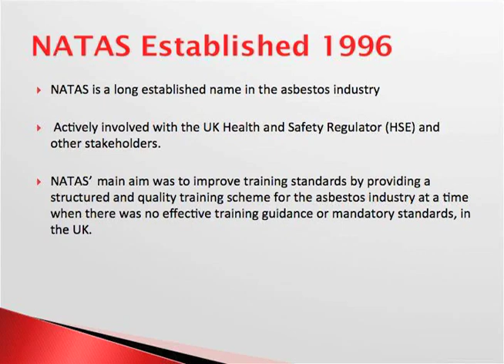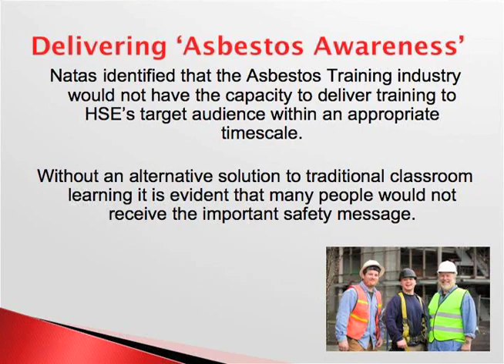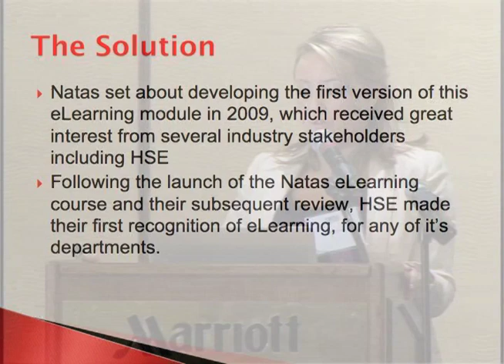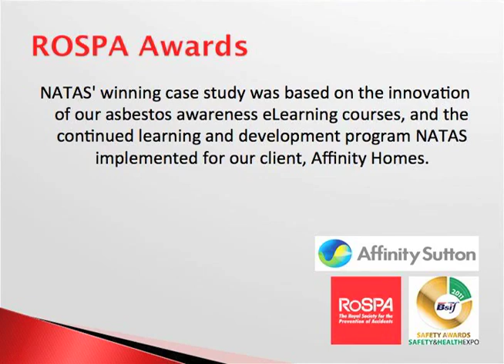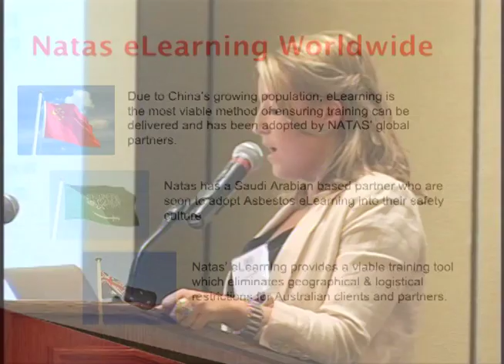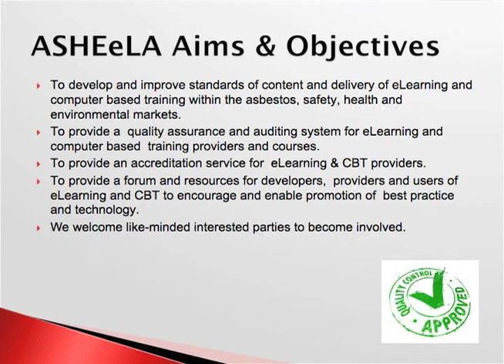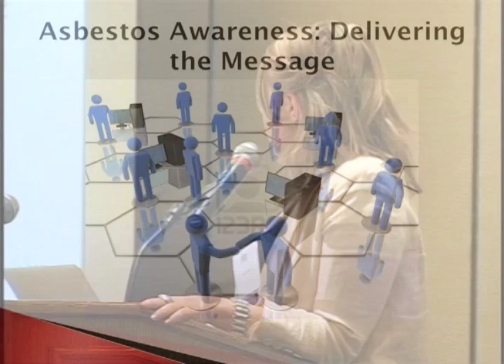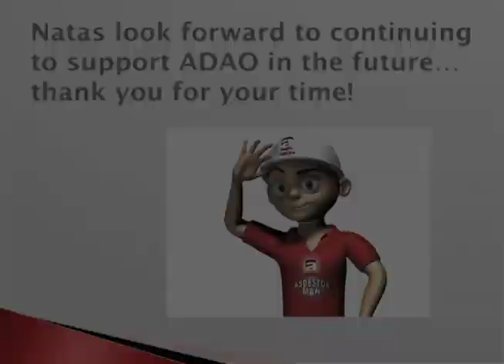2012 ADAO AAC: Siobhan Doherty, "Empowering Asbestos Safety through eLearning"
Asbestos Disease Awareness Organization (ADAO)

ADAO's 8th Annual International Asbestos Awareness Conference, Asbestos: "An International Public Health Crisis," was held March 30 -- April 1, 2012 in Los Angeles, California.

Siobhan Doherty presents, "Empowering Asbestos Safety through eLearning."